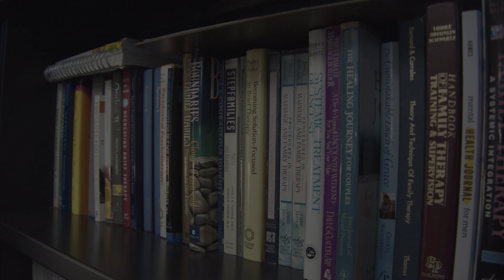Marriage & Family Therapy | Friends University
Friends University
2100 W. University Ave. Wichita, Kansas 67213